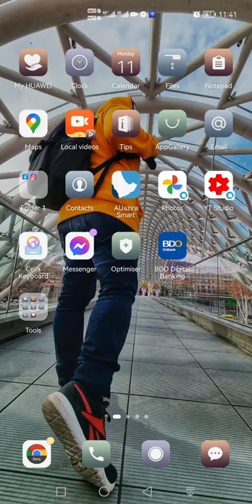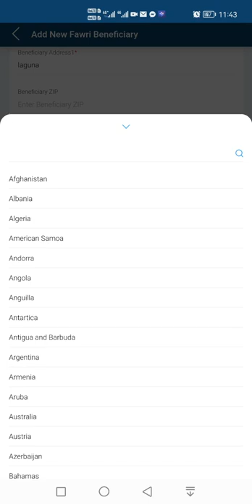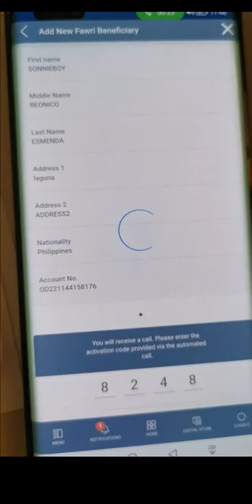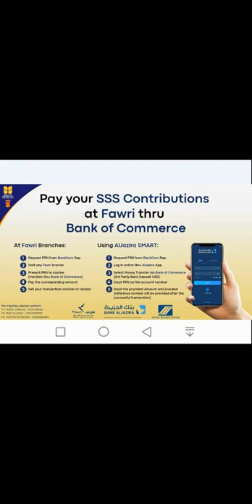SONNIETV: PAANO MAG ADD NG SSS BENEFICIARY SA ALJAZIRA SMART| FAWRI CARD | BANK OF COMMERCE SERVICE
narito po kung paano mag add ng beneficiary Para sa mga kabayan natin nais magbayad ng kanilang SSS payment sa Fawri Gamit ang Bank of commerce services thru Aljazira Smart Apps.

Para sa SSS PRN,
✅mag generate lamang ng PRN sa SSS ONLINE  at ipakita sa mga Fawri Csr para maprocess ang inyong payment.
✅ or mag message sa amin para sa inyong PRN at ibigay ang mga sumusunod na detalye:
     Sss #
     Birthday
     Amount of contribution
     Period of payment - 1 mo, 2 mos, 1 Yr etc.,